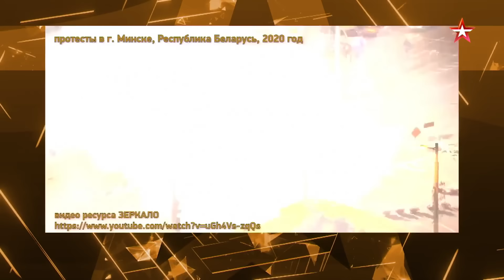Руслан Алехно - «До конца на земле человеком быть» . т/к Звезда.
Программа «Музыка +»,  телеканал «Звезда», эфир 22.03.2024.
Концерт Заслуженного артиста республики Беларусь Руслана Алехно. «До конца на земле человеком быть».